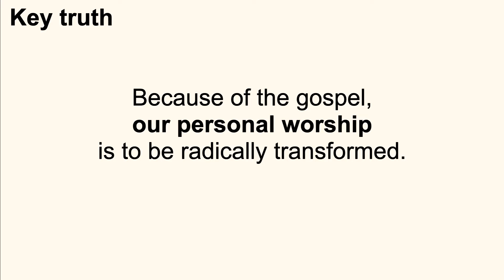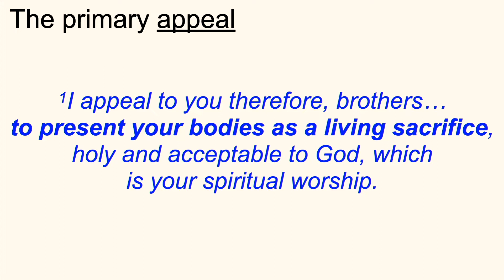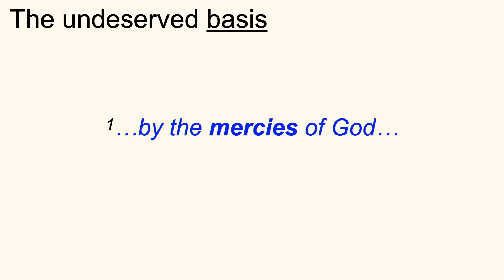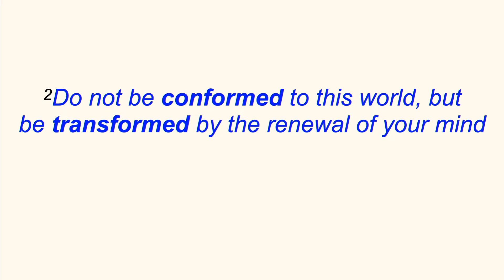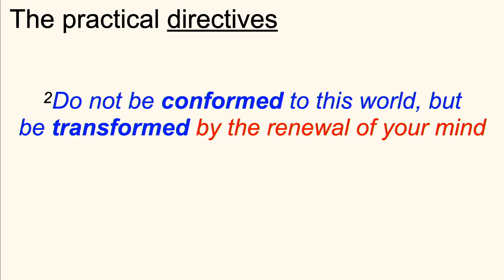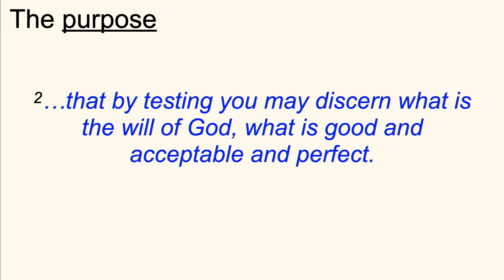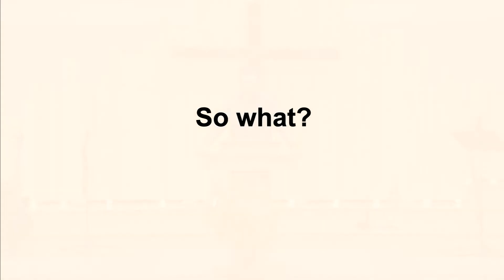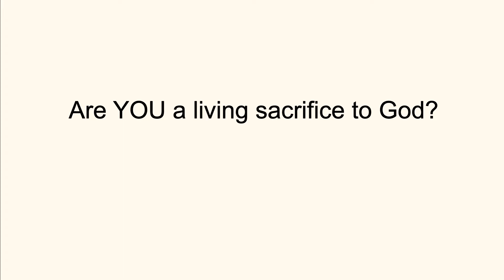Romans 12:1-2 (part 2)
Pastor Andrew Scott
Romans 12:1-2